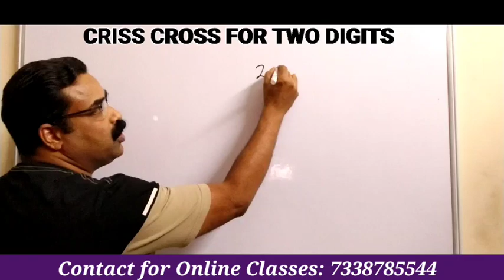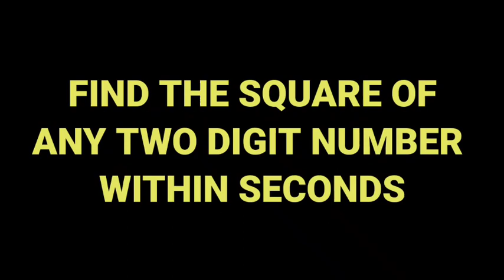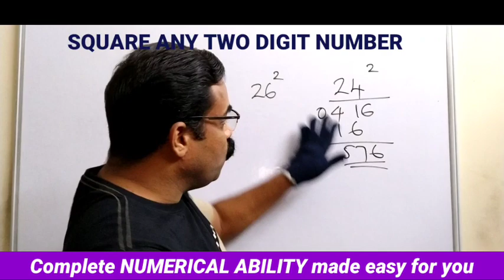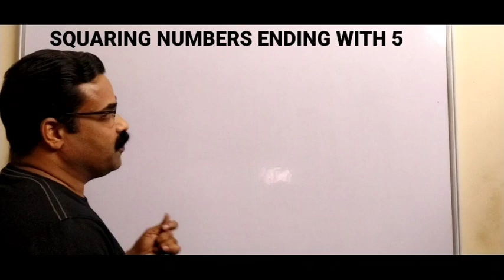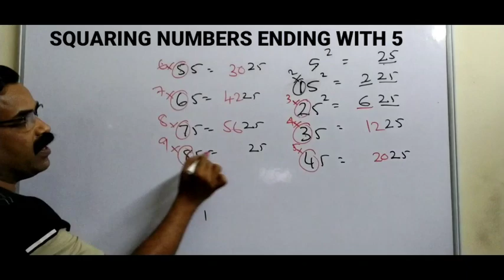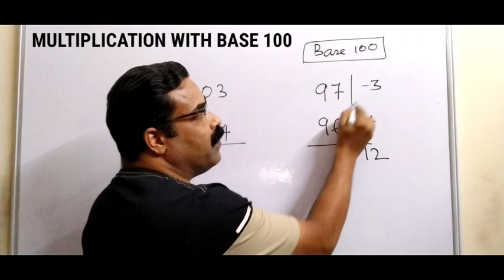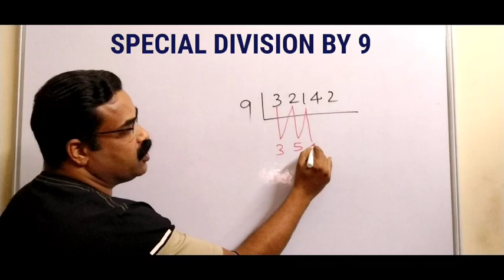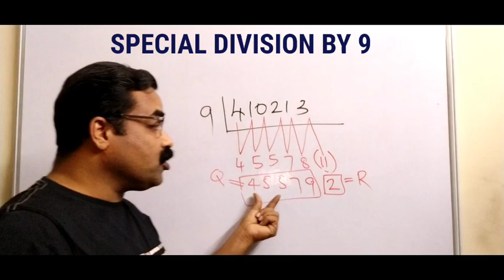MOST IMPORTANT SHORTCUT TRICKS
Most Important MATHS SHORTCUT TRICKS for all competitive Exam